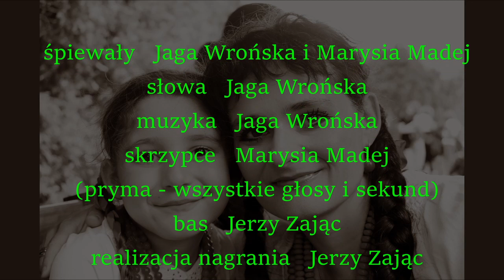Śtyry struny świata (Cztery struny świata)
Piosenka dedykowana z okazji 30-lecia gazety ,,Echo Limanowskie'' i na 100-lecie orkiestry ,,Echo Podhala'' z Limanowej

śpiewają   Jaga Wrońska i Marysia Madej
słowa   Jaga Wrońska
muzyka   Jaga Wrońska
skrzypce   Marysia Madej (pryma - wszystkie głosy i sekund)
bas   Jerzy Zając
realizacja nagrania   Jerzy Zając